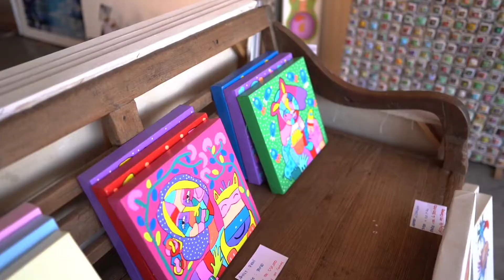Reservoart Gallery Beraban